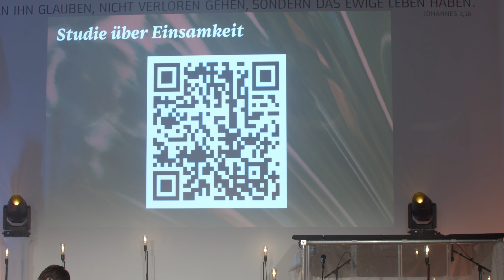BlessBern September 2023 “Die Kraft der Gemeinschaft” - Geru Furrer